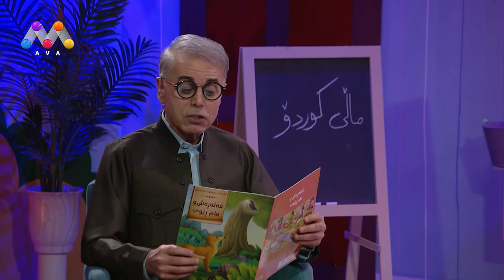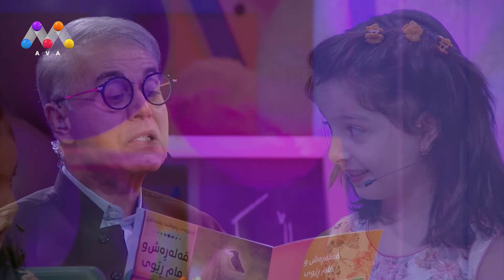Mallî Kurdo - Çîrok 27 | چیڕۆكی منداڵان [HD]